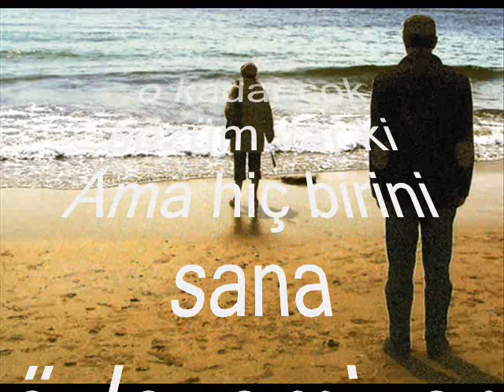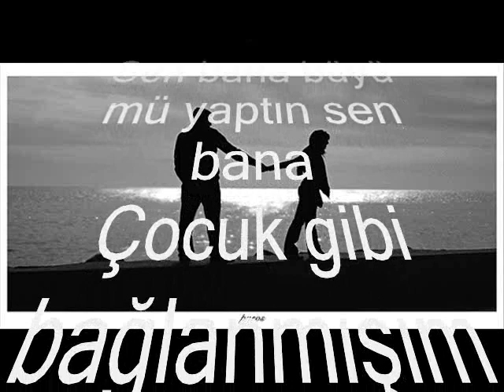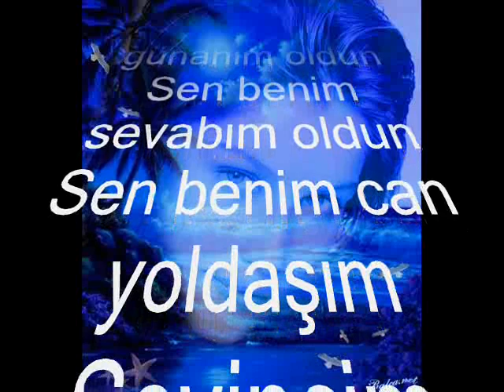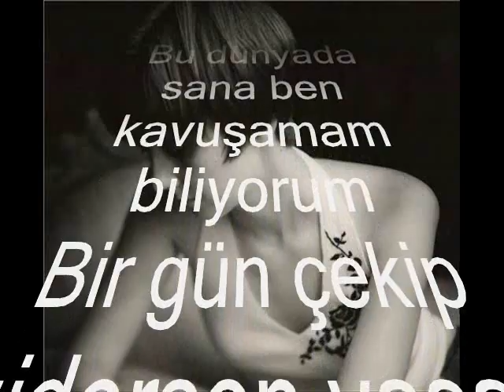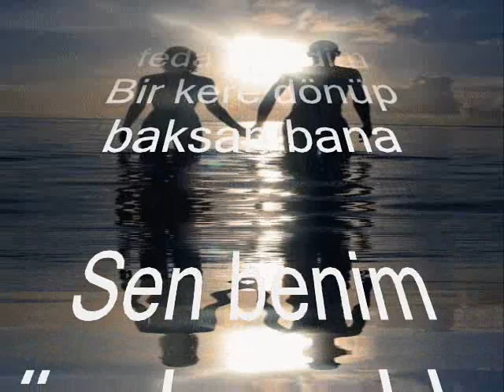zeki erdem-sen uykudayken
bu klip deneme amaclı atesfaruk ve ortağı sanal eyup tafaından yapılmıştır.işallah beyenirsiniz.